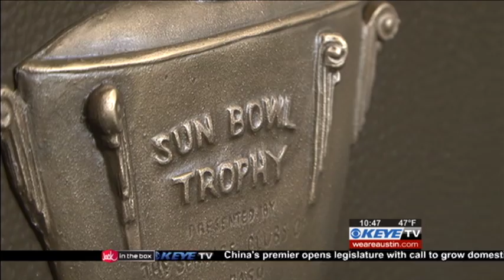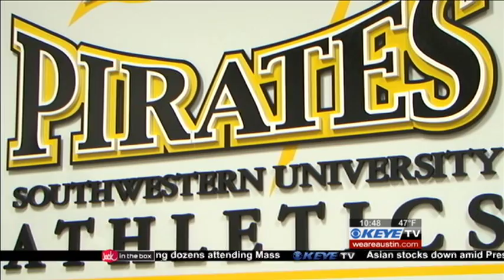"Southwestern's New Direction" by Adam Winkler from 3/4/12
After more than six decades without a football program, Georgetown's Southwestern University is reinstating its football program.